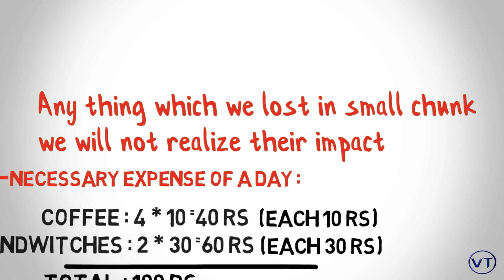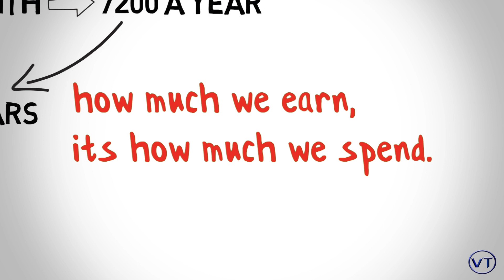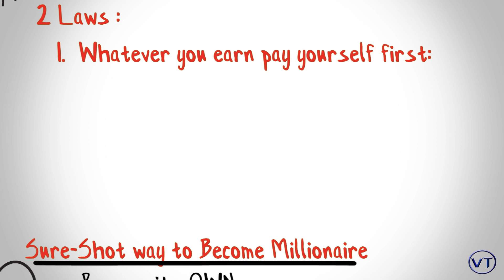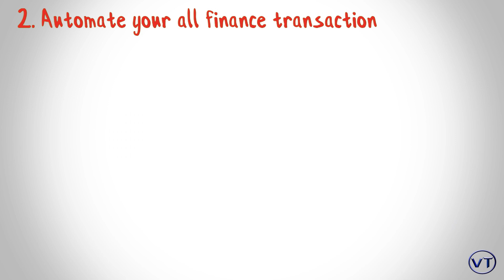BECOME AUTOMATIC MILLIONAIRE | BOOK BY DAVID BACH |ANIMATED BOOK REVIEW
Become Automatic Millionaire ,Lessons from the Book "Automatic Millionaire by DAVID BACH"

How the Rich people act , what is going on inside their mind ,how they play the inner game of money

Since I cant post everything over YOUTUBE ,Do Follow us over

STAY VIBRANT GUYS :)